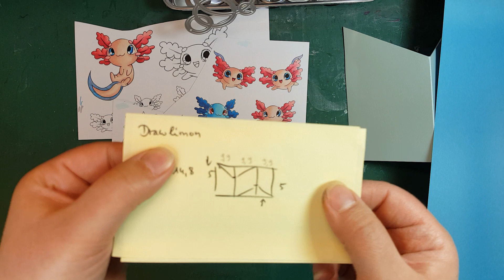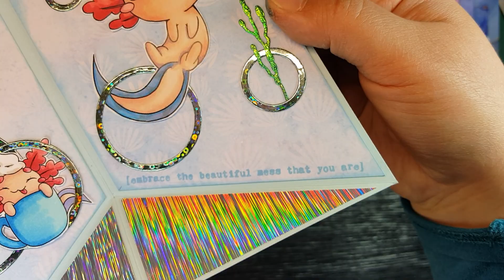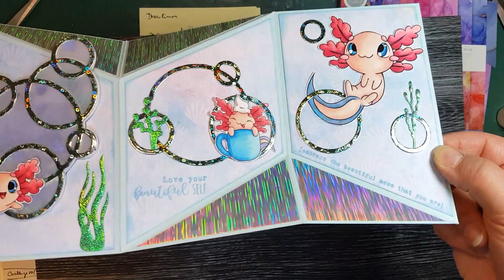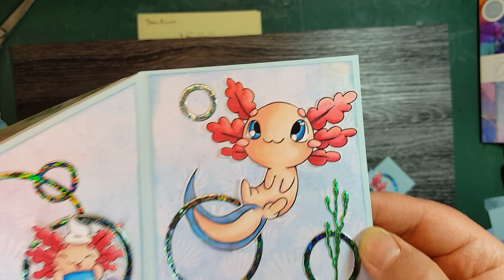Miuri Fold Karte 😍: Die Bastelchallenge 2.0 / 12. Challenge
Challenge 12 von der neuen Bastelchallenge 2.0 😍

Ihr könnt unter diesem Video kommentieren (bis 0 Uhr)
über Stil, Kartenart oder auch Verpackung, Box, etc,
Farbe, Schmuckelemente, Zubehör.

Es gibt jeweils mittwochs und sonntags eine Challenge :)
Ich werde am Ende immer das nächste Produkt (Stempelset, Stanze oder ähnliches) zeigen und ihr könnt es mir entsprechend leicht oder auch schwer machen :o
Ausserdem will ich versuchen, möglichst mein Restepapier zu verwenden.

Vorgaben waren dieses Mal:

Miuri Fold Card
rosa hellblau
pastellig
Stanze mit den Kreisen
maritim
Kaffee
Unterwasserwelt

Maße Grundkarte:
Cardstock:

29,7 x 14,8 cm
an der langen Seite bei 9,9 und 19,8 cm falzen
an der ersten Falzlinie von oben nach unten bei 5 cm Markierung setzen und an der zweiten von unten nach oben bei 5 cm Markierung setzen.
Falzlinien ziehen siehe Video.

Ich bin als @renisbastel bei Instagram.

Schaut auch gerne in meiner Facebook Gruppe vorbei
Reni's Bastel ChaOase